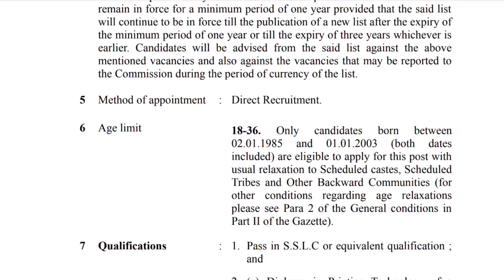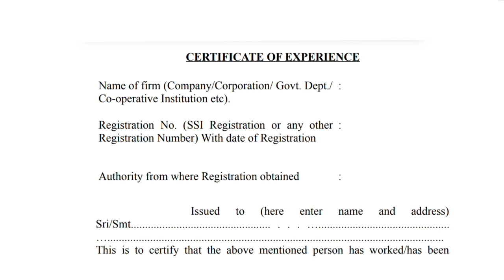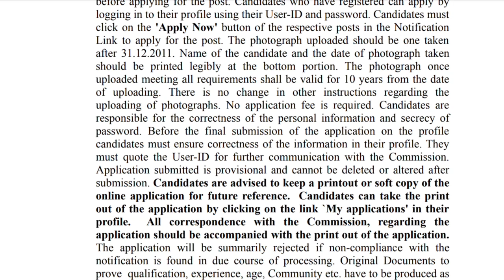kerala printing press jobs 2021|latest government jobs 2021|10 qualification jobs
kerala press recruitment 2021 malayalam
Printing Machine Operator Gr.II vacancy
government press jobs notification 2021 malayalam
press jobs recruitment 2021
thozhilvartha 2021 latest
state government jobs 2021
Technician Grade jobs 2021
Kerala Printing Department job
Offset Printing Machine Operator Gr.II jobs

Kerala Printing Department Recruitment 2021: The aspirants who are looking for the Latest Kerala Govt Jobs can utilize this wonderful opportunity. Kerala Printing (Government Presses) Department has released an employment notification of the Kerala Printing Department Recruitment 2021 on its official Through this latest Kerala Printing (Government Presses) Department recruitment, Online Applications are invited from eligible and desirous candidates for fill up 23 vacancies for the posts of Offset Printing Machine Operator Gr.II. Aspirants who are serious about their career and if you want to make a career in Kerala Printing (Government Presses) Department can apply directly from the link provided below.